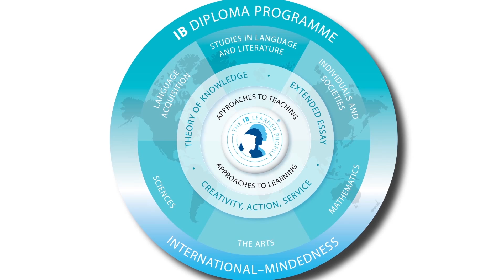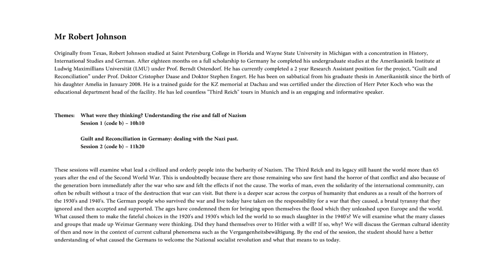Message for Study Day, from Dr Conrad Hughes, LGB Director from September 2015